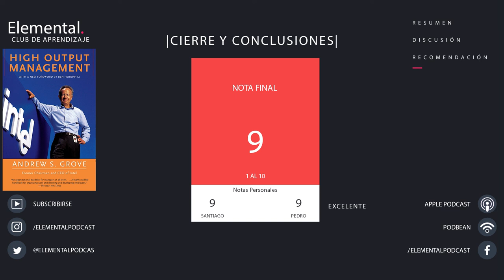#060 - Administración de Alto Rendimiento de Andrew Grove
La habilidad esencial de crear nuevos negocios, el arte del emprendedor, se puede resumir en una sola palabra: administración. Nacido de las experiencias de Grove en Intel, este libro nos enseña secretos de la administración que le servirán a gerentes, contadores, consultores y fundadores de startups.

¡Conviértete en nuestro patrocinador (mecenas) de nuestro podcast ayudándonos mes a mes! Ingresa a

|Autor|: Andrew S. Grove

Links y notas del Show:

00:00 |Elemental episodio 060|

03:24 |Administrando la fábrica de desayunos|

14:10 |Apalancamiento administrativo|

26:54 |Reuniones|

33:41 |Decisiones|

37:22 |Planificación|

42:32 |Equipo de equipos|

54:58 |Los jugadores|

1:07:51 |Lo difícil|

1:12:28 |Cierre y conclusiones|

Pedro García-Huidobro (@pedroghg) y Santiago Allamand (@stgoallamand) discuten sobre distintos libros todas las semanas.

Agradecimientos especiales a:
|Música Intro|: Osvaldo Guzmán
|Sonidos Adicionales|: Osvaldo Guzmán
|Diseñadora|: María de los Ángeles Manriquez